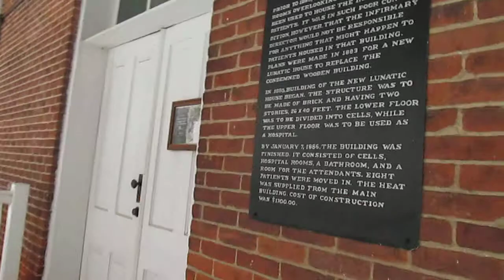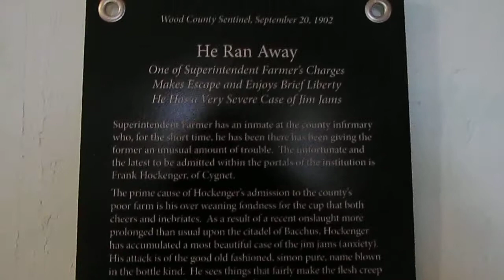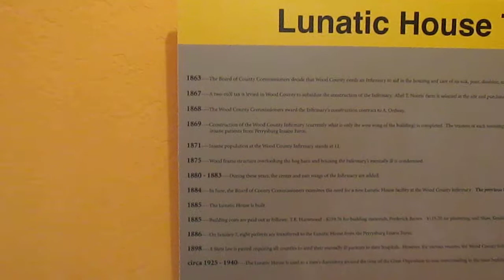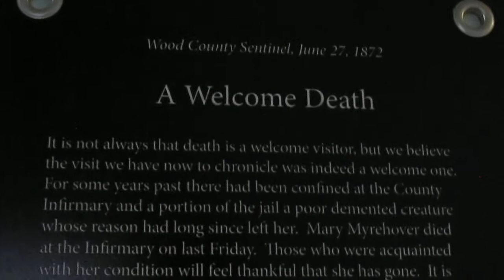Lunatic House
Wood County Historical Area, Bowling Green
Inside the Lunatic House.  It's a small house but interesting